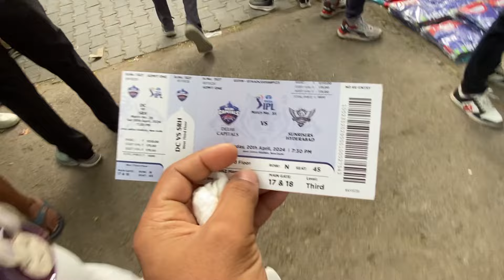How To Book IPL 2024 Tickets Online at Cheaper Prices | Rs7000 Ticket @ Just Rs1500 😱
Me and Nikhil went to watch Delhi Capitals Vs Sunrisers Hyderabad  IPL match in Delhi's Firozeshah Kotla Stadium (Now Arun Jaitley Stadium). Phele 2 overs Hum logo ne 1500 Rs wali ticket k stands mei baith k match dekha fr 7000 Rs wale stands mei baith kar. Watch this video to see mehangi ticket pe kya view mila.

Arun jaitley stadium New Delhi IPL 2024 Tickets In Delhi | Online & Offline Tickets Available

Your Querie____🔍🔍👇
1. How To Book Ipl Tickets Online 2024
2. ipl ka ticket kaise book kare 2024
3. Online Ipl Ticket Booking
4. ipl ticket booking 2024 kaise kare online
5. ipl cricket ticket booking online 2024 kaise kare
6. ipl match ka ticket kaise book kare 2024
7. IPL match ticket booking online
8. ipl ticket booking 2024 kaise kare
9. IPL ticket booking full details
10. IPL match ka ticket Kaise milega
11. Tata IPL 2024
12. live IPL match 2024
2. Free Mein IPL Ticket Kaise Book Karen
3. How To Get Free Ipl Tickets 2024
4. How To Book Ipl Match Tickets Online Free
5. free IPL tickets 2024
6. IPL match ka ticket Kaise booking Karen
7. ipl match ka ticket kaise booking karen
8. ipl ticket booking 2024
9. ipl ticket booking 2024 online
10. ipl cricket ticket booking online 2024
11. IPL 2024 online ticket booking
12. ipl 2024 online tickets booking kaise kare
13. Tata ipl 2024
Lucknow Offline IPL Match Ticket Lucknow IPL Match Offline Ticket
Lucknow Super Giants VS Gujarat Titans IPL In Lucknow
LSG VS GT IPL Match Lucknow
LSG VS GT IPL Match In Lucknow Lucknow Vs Punjab IPL Match Ticket